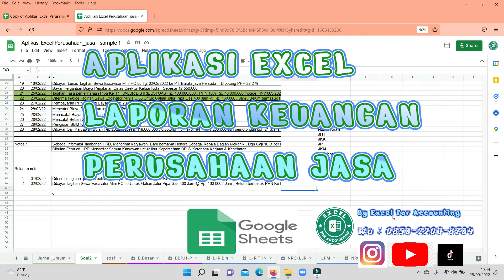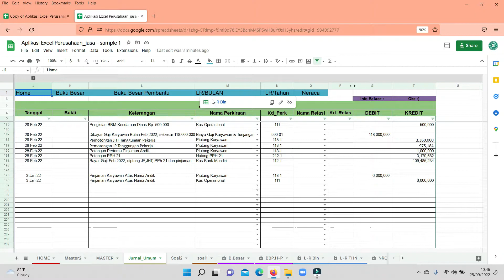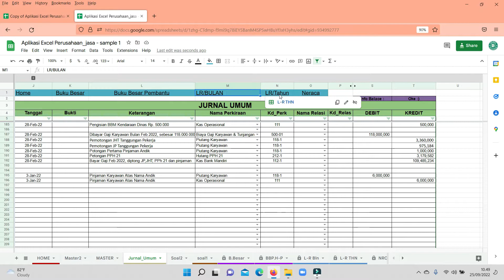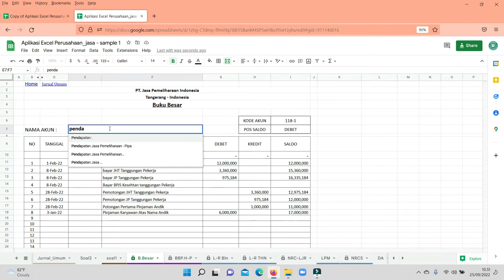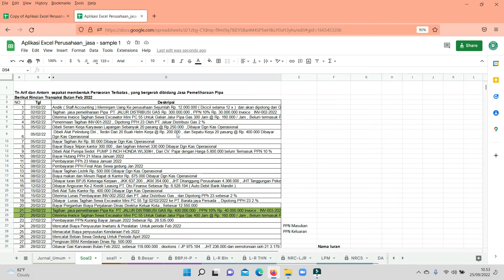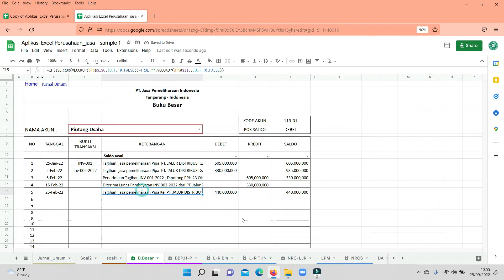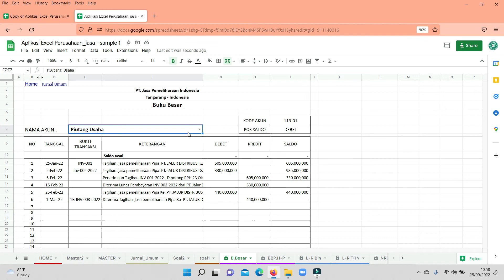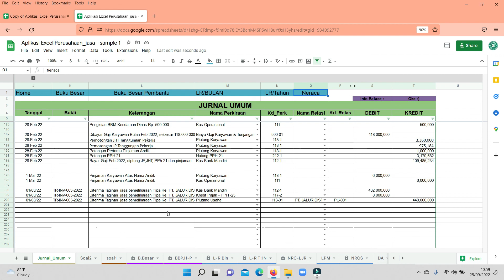Aplikasi Excel Laporan Keuangan Perusahaan Jasa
Saat Ini saya bekerja di salah satu perusahaan swasta Nasional Sebagai Internal Auditor dan konsultan pembukuan di beberapa perusahaan ,
Menerima jasa Sbb :
- Membuat Laporan keuangan dengan Biaya  terjangkau , Online atau Offline
- Pengawasan Laporan Keuangan dan Pajak
- Auditing
- Jasa Konsultasi pembukuan dan pajak
- Tersedia System Akuntansi Excel ( jasa ,Kontraktor ,dagang)

dan kunjungi website Kami untuk info
seluruh layanan Kami yang cocok untuk Anda: